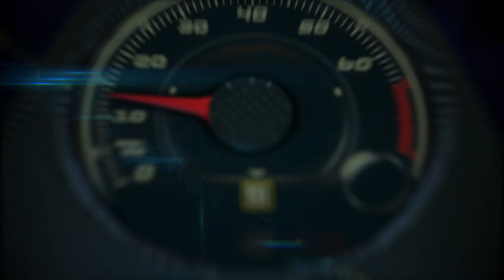2019 RAM 1500 Rebel first look on the Arizona Desert dirt roads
2019 RAM 1500 Rebel first look on the Arizona Desert dirt roads.

New for 2019, the Ram 1500 Rebel is even more capable, now available in Quad Cab configurations and featuring new 18-inch wheels with 33-inch Goodyear Wrangler DuraTrac tires driven by an electronic-locking rear differential.

The Rebel predecessor came standard with Ram’s Active-level four-corner air suspension and a one-inch suspension lift. While air suspension is still available, the new Rebel comes standard with coil spring suspension and a one-inch factory lift.

Newly designed Bilstein shocks feature remote reservoirs to keep the shocks cool and work with unique rear suspension geometry (Rebel and 4x4 Off-road Package) to keep the tires in traction. Rebel also includes Hill-descent Control for more off-road prowess.

Hefty tow hooks feature wide bumper openings to ease use and the underbody protection features skid plates on the transfer case, steering system, oil pan and gas tank.